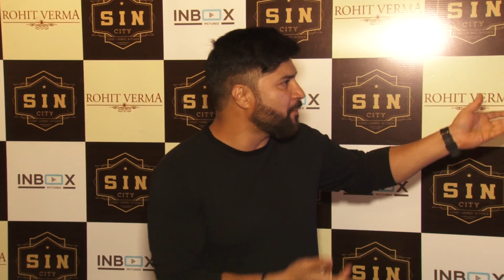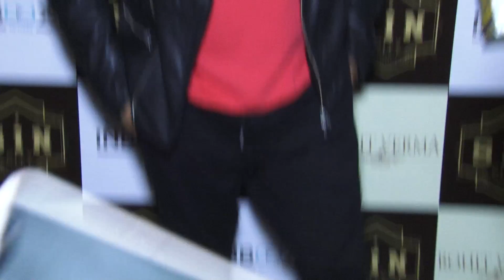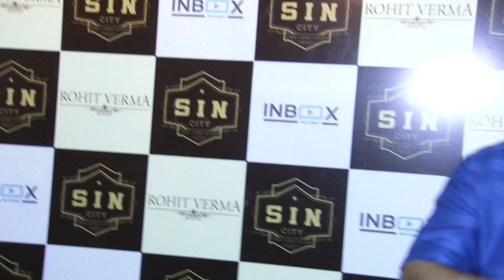Many Celebs at the launch of an All New Stage Lounge Kitchen Sin City 2019.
bollywood news latest today 2019,
bollywood news zoom,
bollywood news hot,